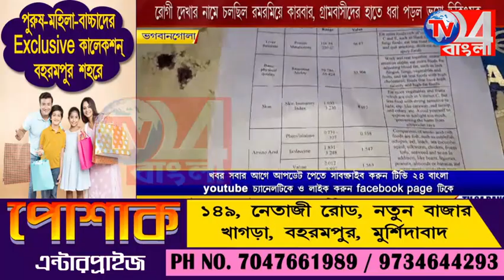রোগী দেখার নামে চলছিল রমরমিয়ে কারবার, গ্রামবাসীদের হাতে ধ*রা পড়ল ভু*য়ো চিকিৎসক